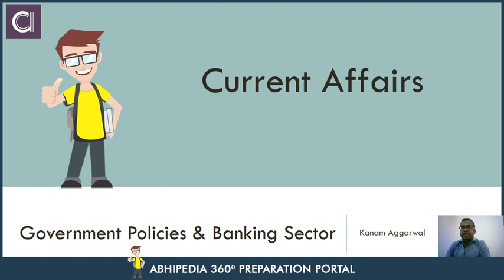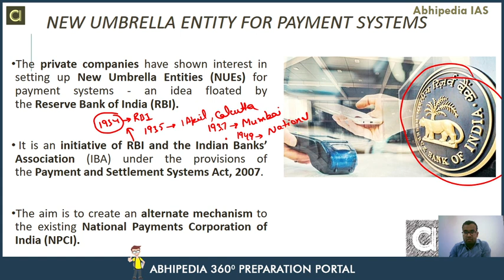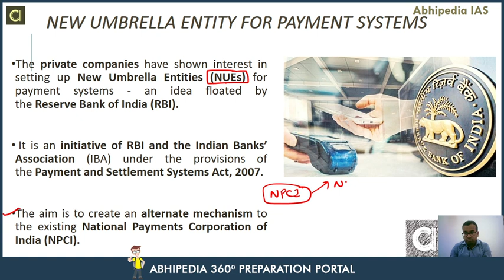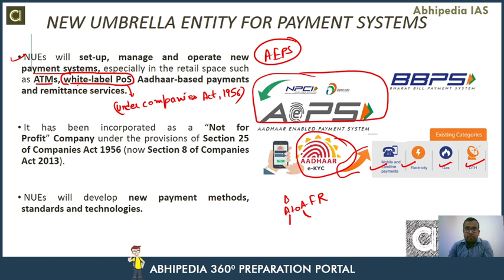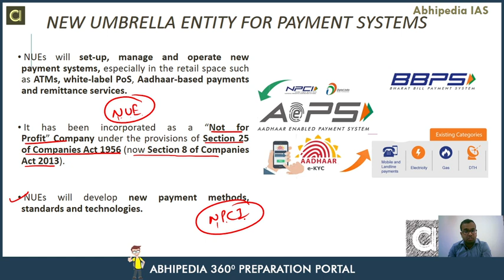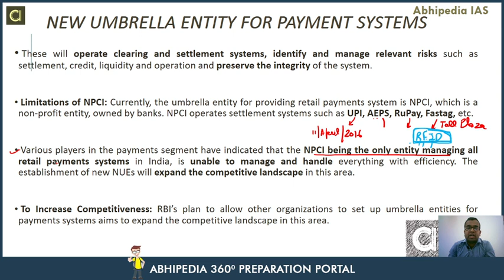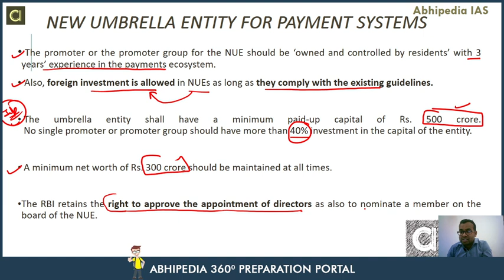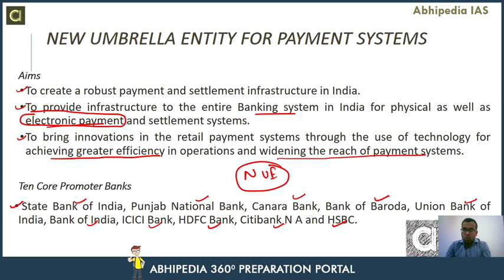Target UPSC 2021| Current Affair | Government Polices & Banking Sector | By Abhipedia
current affairs 2021 in hindi,jan to mar current affairs 2020, aj ka current affairs,today current affairs,daily current affairs for upsc,world affairs,Goverment Polices & Banking Sector